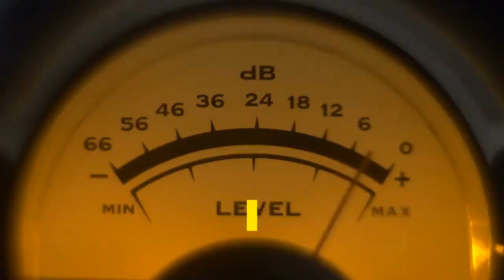Ellen Pompeo To Host Debut Podcast With Cadence13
Ellen Pompeo is moving into the world of podcasting. The star of Grey’s Anatomy, who just signed on for season 18 of the long-running ABC medical drama, is hosting Tell Me with Ellen Pompeo. She has teamed up with Audacy’s Cadence13 to make the show, which will see the actor sit down for in-depth, candid conversations with a wide range of guests who inspire her, extraordinary people who do extraordinary things, to find out what makes them great. Pompeo will use the weekly show to shine a light on people and highlight issues important to her and the world at large.‘Hollywood Con Queen’ Team Heads To Las Vegas For Doomed FBI Sting In Season 2 Of ‘Chameleon’ PodcastPompeo has been an outspoken activist for issues including equal pay for women in Hollywood and beyond, social justice, voting rights, and women’s rights. The show will launch this fall. Tell Me with Ellen Pompeo will be produced by Cadence13 and Rabbit Grin Productions, the podcast studio behind Anna Faris is Unqualified and Mayim Bialik’s Breakdown, with Pompeo Laura Holstein, and Chris Corcoran as exec producers.‘To Live & Die In LA’ Podcast Returns With New Missing Persons Case For Season 2“I am thrilled to be partnering with Cadence13. This is an exciting way for me to further connect with my fans. Hopefully this podcast will continue to inspire, provoke thought, and impart some wisdom, ” she said.“Ellen is a Hollywood trailblazer who has also never been afraid to use her powerful voice in positive and impactful ways, ” added Chris Corcoran, Chief Content Officer, Cadence13. “Cadence13 is proud to welcome her to the family, and we can’t wait to bring her voice to the world this fall. ”Pompeo is repped by CAA, John Carrabino Management, and Hansen Jacobson.